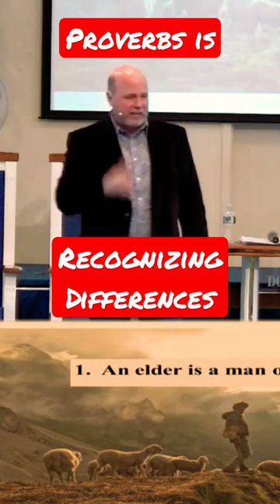Can You Recognize Differences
Can you recognize the differences in Proverbs? Be a man of wisdom from the Bible. What does a pastor do in the church? I am often asked that question from people who don't go to church and sometimes from people who do.  The best answer to this question is found in what the Apostle Peter said in I Peter 5 when he addressed the pastors of his time.

Pastor Paul Heidt shares a bit of truth and wisdom imparting the life of Christ through teaching God's Word.